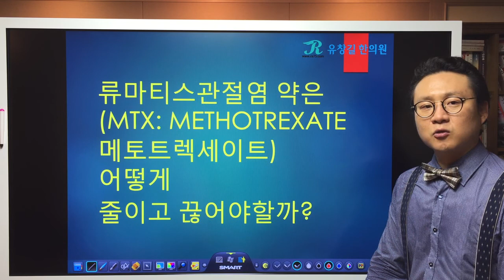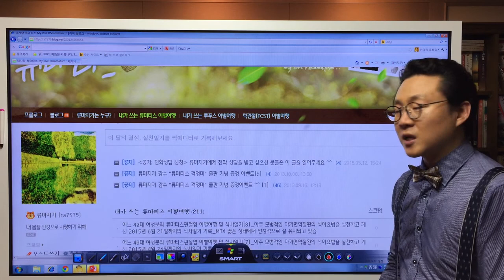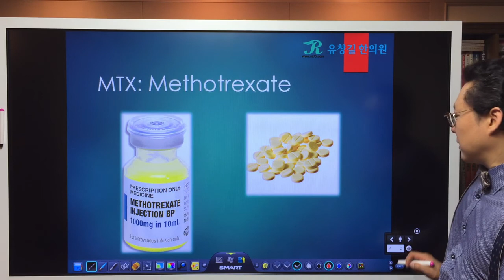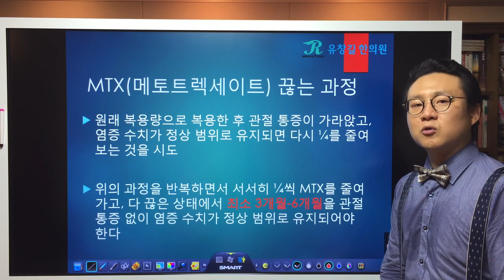메토트렉세이트(MTX, Methotrexate) :류마티스관절염(Rheumatoid Arthritis)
메토트렉세이트(MTX, Methotrexate)를 줄이거나 끊는 과정
 : 특히 류마티스관절염 환우가 결혼, 임신 준비 중일 때
류마티스관절염(Rheumatoid Arthritis) 환자라면 거의 모두 복용하고 있는 메토트렉세이트(MTX, Methotrexate)!
일반 진통제로는 꿈쩍도 하지 않는 극심한 관절통증과 관절파괴는 결국 백혈병 치료제에서 기원한 메토트렉세이트(MTX, Methotrexate)라는 일주일에 한번씩 복용하는 항암제를 통해서야 겨우 진정이 되기 때문에 몸에 나쁘다는 것을 알면서도 어쩔 수 없이 복용해야만 하는 약입니다.
메토트렉세이트(MTX, Methotrexate)는 단독으로 복용하는 경우는 거의 없고 기타 비스테로이드성 소염진통제(NSAIDs)와 부신피질스테로이드와 함께 복용하는 경우가 많습니다. 또 최근에는 생물학적제제와도 함께 많이 처방되기도 합니다.
메토트렉세이트(MTX, Methotrexate)를 복용하시는 분 들이 가장 많이 호소하시는 부작용은 소화장애, 피로감, 탈모 등이지만, 오래 복용하다보면 몸을 더 힘들게 하는 경우도 참 많습니다.
특히 임신을 준비중이신 여성 류마티스관절염 환자들의 경우에는 메토트렉세이트(MTX, Methotrexate) 복용중에 기형아나 유산의 위험이 있기 때문에 메토트렉세이트(MTX, Methotrexate)를 적어도 3~6개월 이상 중단하여 체내에 잔존하고 있는 메토트렉세이트(MTX, Methotrexate)성분이 모두 빠져나간 후에야 임신을 하도록 하고 있습니다.
결혼과 임신을 준비하고 있는 여성 류마티스관절염 환우분들께는 참 고민스러운 상황에 처하게 됩니다.
메토트렉세이트(MTX, Methotrexate)를 중단하자니 몸이 너무 아프고 힘들고, 그렇다고 소중한 2세를 포기할 수 없고...
어떻게 하면 안전하게, 내 몸에 해가 되지 않게 메토트렉세이트(MTX, Methotrexate)에서 벗어나고 건강하게 2세도 출산할 수 있을까?
메토트렉세이트(MTX, Methotrexate)를 줄여나가거나 끊을 때 반드시 주의해야 할 점에 대해 류마지기 유창길원장님의 3분 강의를 들어봅시다.
동영상 중에 나오는 블로그의 24세 여성의 류마티스 이별여행 글로 바로 가시려면 아래 링크를 클릭하시면 됩니다.

류마지기 유창길 원장의 날. 자.
날마다 건강한 자유를 위해 한걸음씩 나아가는 류마지기의 원포인트 건강 강좌입니다.